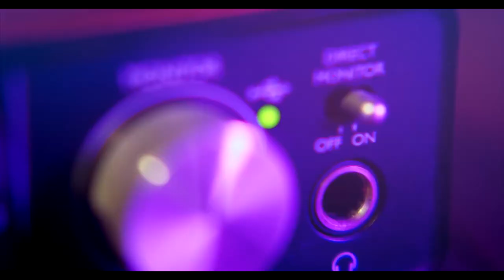En este tiempo la conciencia global ecológica va en aumento el ocuparnos del ambiente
Hoy conoceremos el trabajo de la gente que brinda su tiempo para ello, en el capítulo “Ecología perruna”, con Erik Laguna, en DiálogosEntreIguanas 🦎🦎🦎.